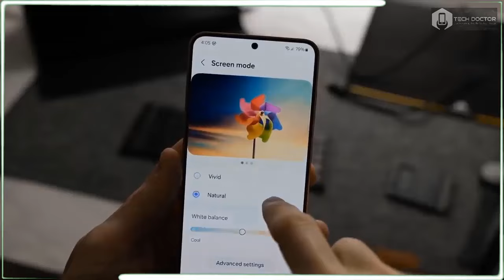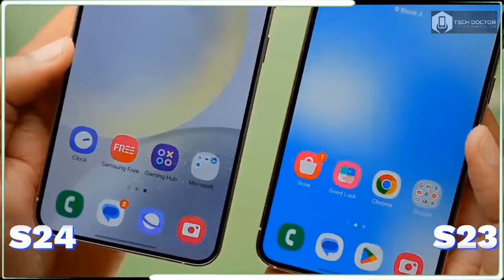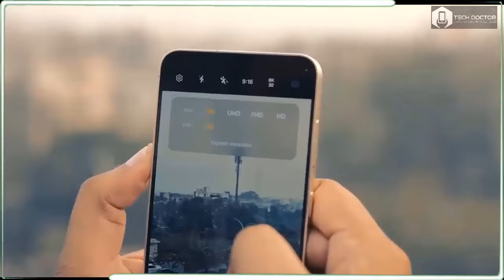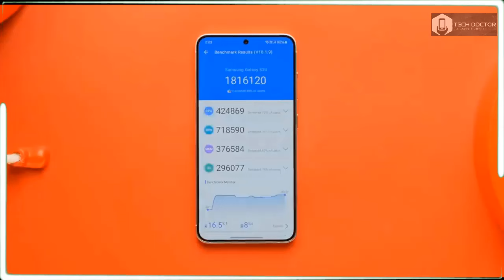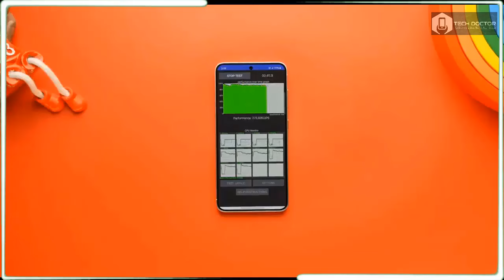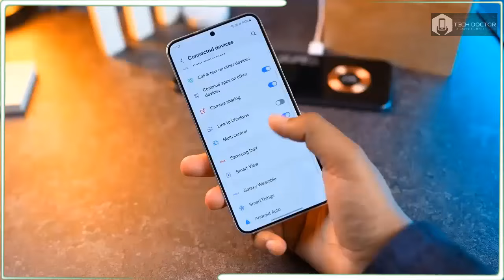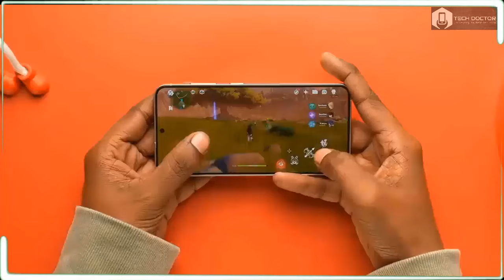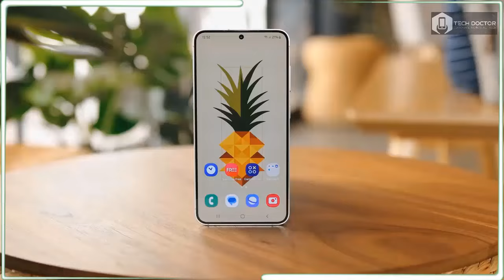Samsung Galaxy S24 Review: A Refreshing 799$ Phone